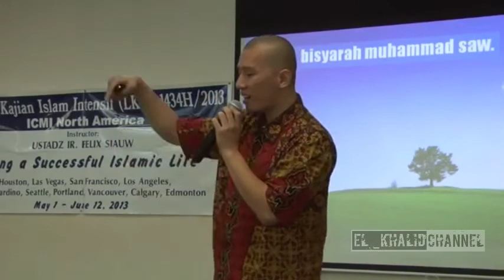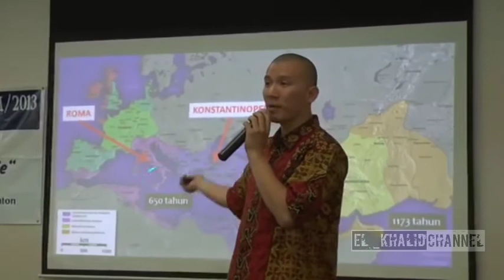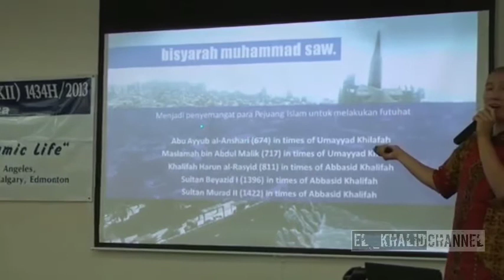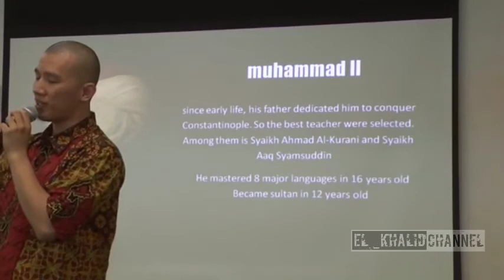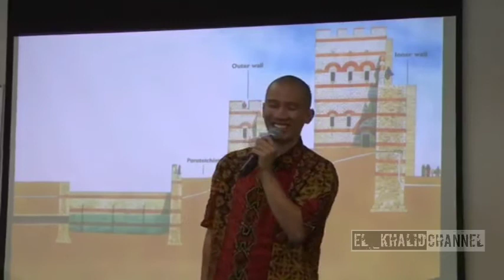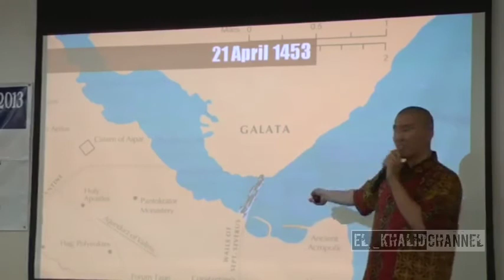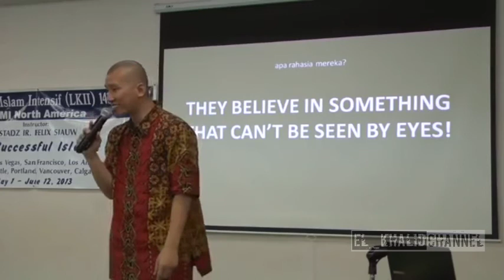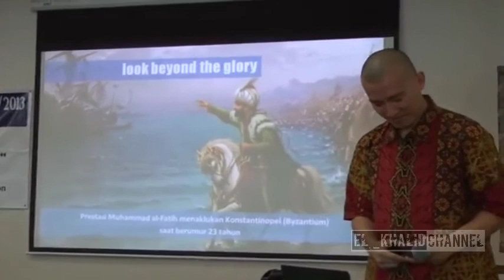Kisah Muhammad Al-Fatih - Ust.Felix